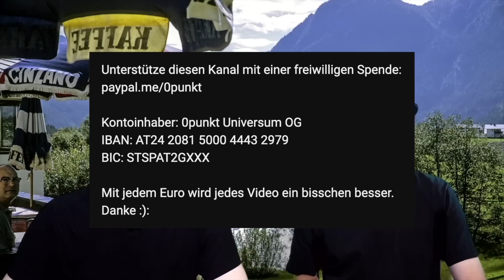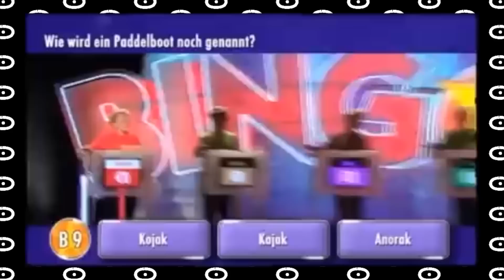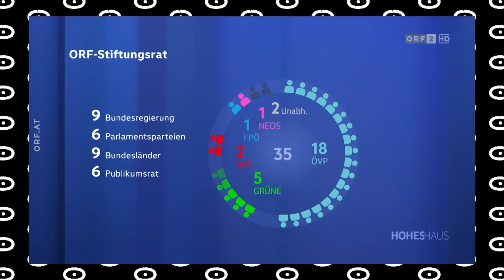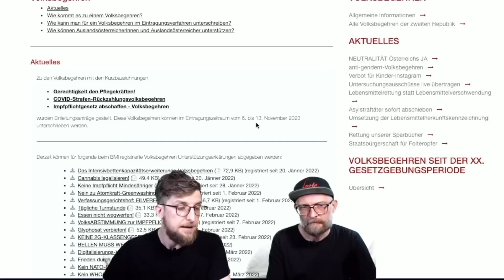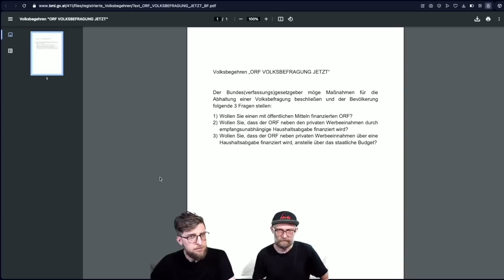👋🏻😁"Anwälte wollen Volksbefragung" – Alles Gute Österreich 147/1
In diesem Alles Gute Österreich schauen sich die Jungs von 0punkt an wie die Anwälte Florian Höllwarth und Alexander Scheer bei oe24 erklären wie sie mit einem Volksbegehren den Nationalrat dazu bringen wollten eine Volksbefragung über den ORF und die Haushaltsabgabe, der neuen Gis, abhalten wollen. Dadurch das der Orf durch seinen politischen Einfluss im Stiftungsrat von ÖVP und Grünen nicht ganz unabhängig sein kann, gehen wir auch auf die Vfgh Entscheidung ein die dem öffentlich rechtlichen Rundfunk von Österreich schon bald seinen Aufsichtsrat nimmt. Alles Gute :):

💸SPENDEN:
Unterstütze diesen Kanal mit einer freiwilligen Spende:

Kontoinhaber: 0punkt Universum OG
IBAN: AT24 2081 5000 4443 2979
BIC: STSPAT2GXXX

00:00 Intro, ORF-Abgabe
02:57 DANKE
06:22 ORF Volksbefragung
09:23 Anwälte bei oe24
16:20 Unzufrieden mit ORF
18:02 Politischer Einfluss
23:12 Hier unterschreiben
25:31 Zahlen Firmen auch?